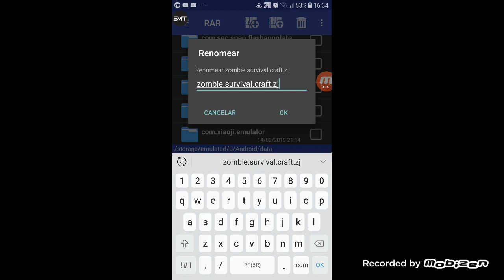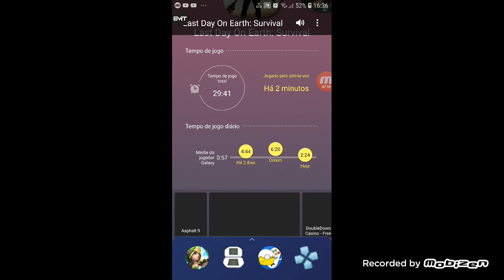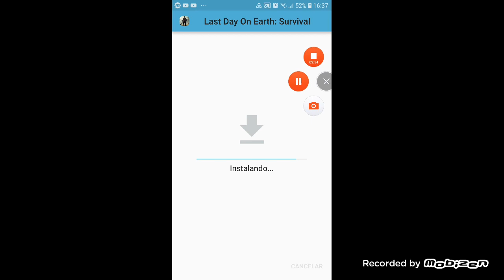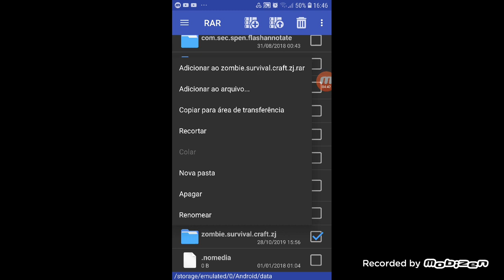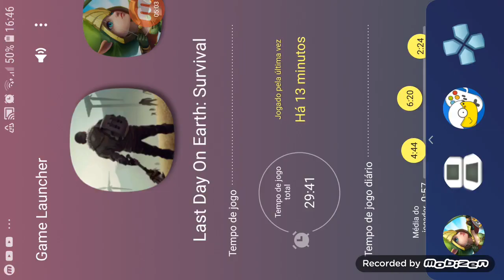last day on Earth. Como atualizar seu mod sem perder o save atual.